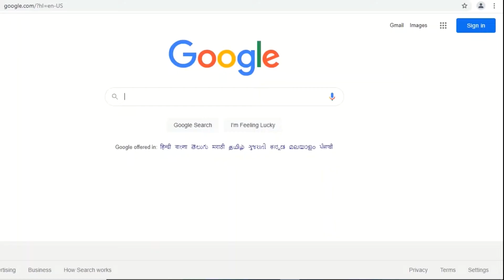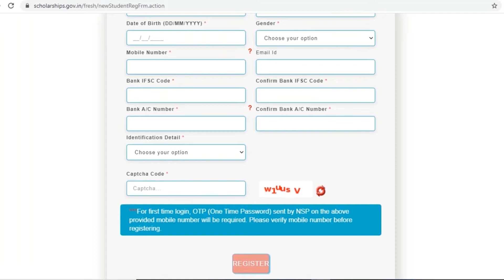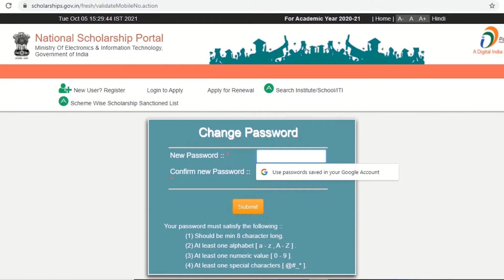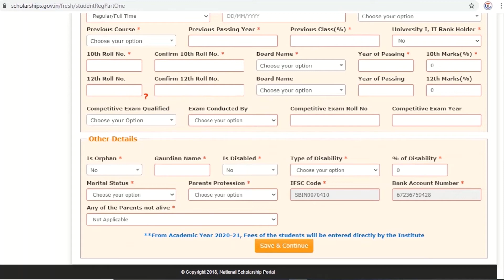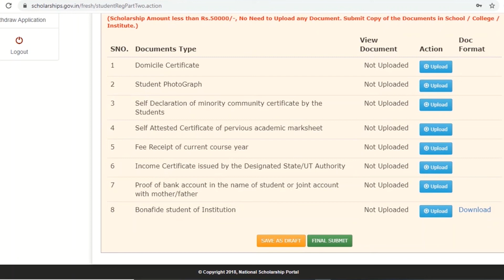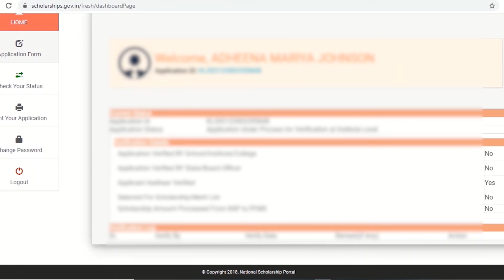HOW TO APPLY POSTMETRIC SCHOLARSHIP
HOW TO APPLY POSTMETRIC SCHOLARSHIP IN NATIONAL SCHOLARSHIP PORTAL